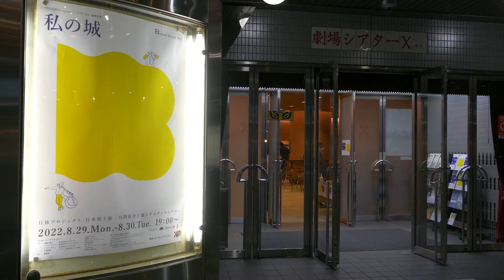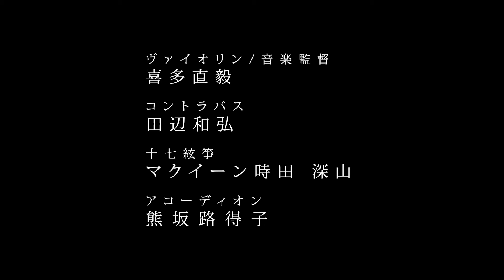Beyond the sea「私の城〜My Castle〜」Performance in Tokyo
Edited by Masahiro Kondo
Produced by HOLIDAYS

誰もが自分だけのお城を持つ。
ただ、誰もが互いのお城の全様を知らない。
異なる特性を持つ登場人物が、自らを表現し、互いを理解しようと模索する
健常と障がい そして 日本とドイツ

ピナ・バウシュ ブッパタール舞踊団の元ソロダンサーであるジャン・ローラン・サスポータス演出の自閉症を主題としたタンツ・テアター「私の城」はドイツで2016年初演以降再演を重ね、コロナ渦中の度重なるキャンセルを経て2022年にベルリン、ヴッパータール、そして東京で上演を行うことが出来ました。

「私の城」
劇場東京・両国シアターカイ

2022年
8月29日(月)19時〜
8月30日(火)19時〜

演出：ジャン・サスポータス

出演：
皆藤千香子
ソフィア・オットー
ファリス・サレー
深堀絵梨

喜多直毅（ヴァイオリン）
熊坂路得子（アコーディオン
田辺和弘（コントラバス）
マクイーン時田深山（十七絃箏）

ジャン・サスポータス

作曲：齋藤徹
音楽監督：喜多直毅
振付アシスタント：ベネディクト・ビリエ
映像制作：ヨルゲ・ザラテ
舞台監督：廣瀬正仁
照明：宮崎絵美子
音響：（株）サウンドプロジェクトムジカ木内琉
宣伝美術：辻統太
記録映像：近藤真左典
制作：木寺美由紀　齋藤真妃　高橋美幸
コンセプション・オーガナ二ゼーション（ドイツ）:ジャン・サスポータス　ステファニー・ロース
The association Autismus Wuppertal / Düsseldorf-Bergisches Land e. V.
主催：HOLIDAYS
協力：いずるば
提携：シアターカイ
助成：公益財団法人東京都歴史文化財団 アーツカウンシル東京
　　　文化庁「ARTS for the future! 2」補助対象事業
　　　Ministeriums für Kultur und Wissenschaft des Landes Nordrhein-Westfalen

Japan-Germany project - Japan premiere
Dance theatre on the subject of autism

Mon 29 Aug, 19:00 -
Tue 30 Aug, 19:00 -

Direction: Jean Sasportes

Cast:
Chikako Kaito, Sophia Otto, Faris Saleh, Eri Fukahori,

Naoki Kita (violin), Rutsuko Kumasaka (accordion), Kazuhiro Tanabe (double bass), MacQueen Tokita Miyama(17 string koto)

Composer: Tetsu Saito
Music Director: Naoki Kita
Choreography Assistants: Bénédicte billiet
Video Production: Jorge Zarate
Stage Manager: Masahito Hirose
Lighting: Emiko Miyazaki
Sound: Sound Project Musica Ryu Kiuchi
Publicity Art: Tota Tsuji
Documentary Film: Masanori Kondo
Conception/ Organisation (Germany): Jean Sasportes, Stephanie Roos (The association Autismus Wuppertal / Düsseldorf-Bergisches Land e. V. )

Cooperation: Izuruba
Organisation: HOLIDAYS, Miyuki Kidera, Mai Saito, Miyuki Takahashi

Location: Ryogoku Theatre Kai